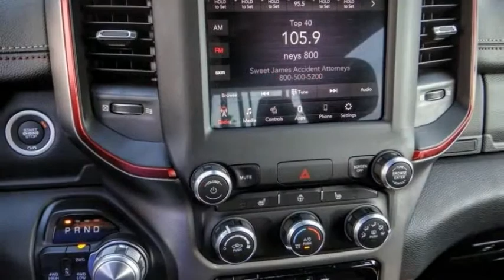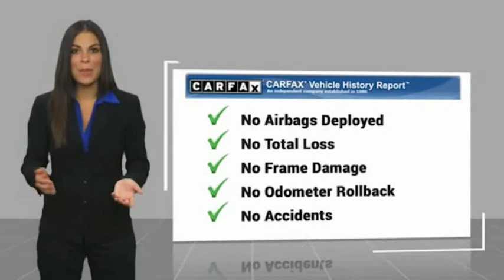2019 Ram 1500 ORANGE COUNTY,VILLA PARK,GARDEN GROVE,ORANGE,FULLERTON BD14385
2019 Ram 1500 REBEL 4X4 CREW CAB 5'7 BOX

1221 S. Auto Center Dr.

MCPEEK'S CDJR OF ANAHEIM PROUDLY SERVING ORANGE COUNTY, VILLA PARK, GARDEN GROVE, ORANGE, FULLERTON, AND SURROUNDING SOUTHERN CALIFORNIA LOCATIONS. THIS WHITE 2019 Ram 1500 IS EQUIPPED WITH A HEMI 5.7L V8 Multi Displacement VVT eTorque, AUTOMATIC TRANSMISSION, AND RECEIVES AN ESTIMATED 19 City/24 Hwy MPG. OR VISIT US AT 1221 S. AUTO CENTER DR. ANAHEIM, CA 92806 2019 Ram 1500 REBEL 4X4 CREW CAB 5'7 BOX Recent Arrival! Odometer is 2124 miles below market average! Clean CARFAX. CARFAX One-Owner. INTERIOR & EXTERIOR PROFESSIONALLY DETAILED FOR DELIVERY. Bright White Clearcoat 2019 Ram 1500 Rebel 4WD 8-Speed Automatic Awards: * Motor Trend Automobiles of the year * 2019 KBB.com Best Auto Tech Awards * 2019 KBB.com 10 Best Road Trip Cars * 2019 KBB.com 10 Favorite New-for-2019 Cars Receive Free lube and oil filter changes for up to 45,000 miles for 3 years!!! Stock #: BD14385 | VIN: 1C6SRFLT9KN630653 | 2019 Ram 1500 Rebel 4x4 Crew Cab 5'7 Box AIR CONDITIONING TRACTION CONTROL McPeek's CDJR of Anaheim